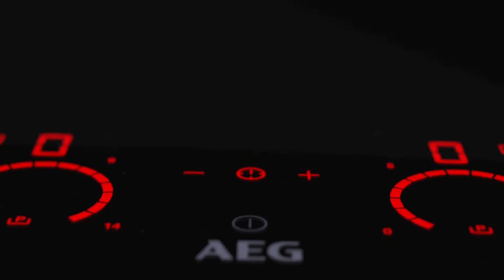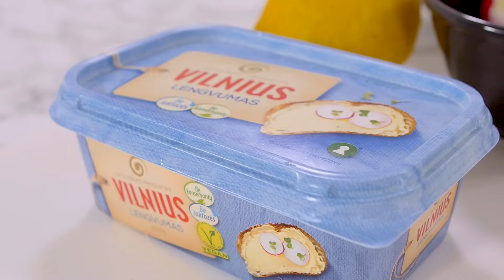Suktinukai su antiena ir veganiška užtepėlė | Alfas Ivanauskas | 2019 | Virtuvės mitų griovėjai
Alfas gamina suktinukus su antiena ir valgomosiomis gėlėmis